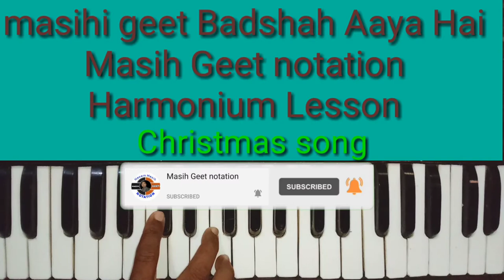Masihi geet Badshah Aaya Hai Harmonium Lesson